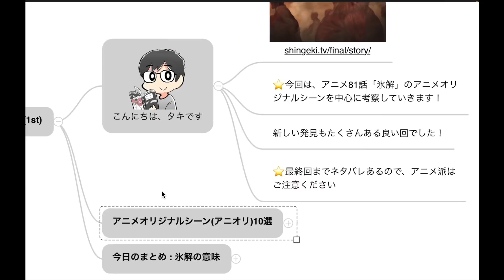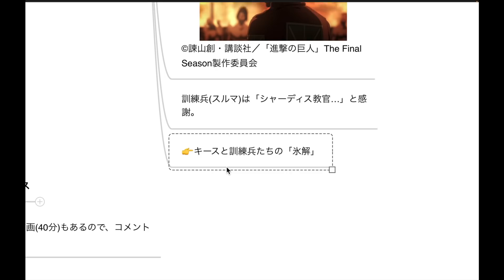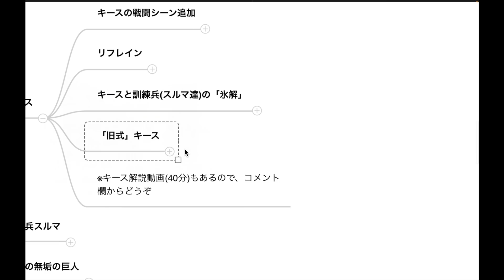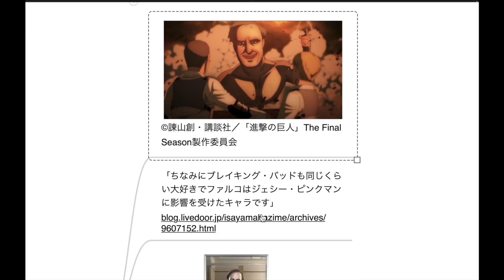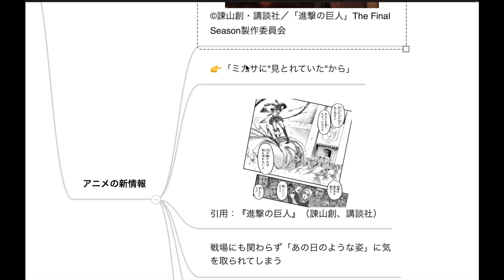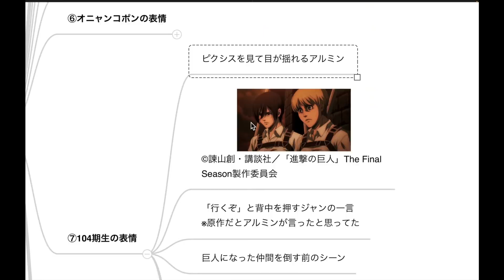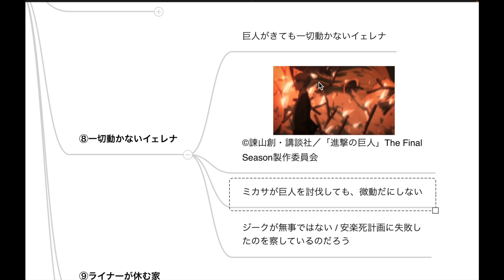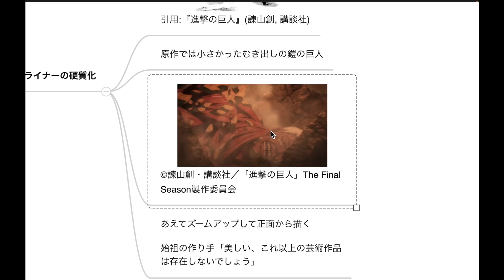【ネタバレあり】進撃の巨人81話の追加アニオリ描写を徹底考察【ファイナルシーズン4期22話「氷解」】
😇 今日の一言
リフレインとか戦闘シーンの話は明日…！

📙 目次
00:00 オープニング
00:20 ①キース・シャーディス教官
02:09 ②訓練兵スルマの追加描写
02:53 ③無垢の巨人(ソウル・グッドマン)
03:44 ④ルイーゼの死に関する新情報
04:23 ⑤ニコロの「森」描写の構図(アニオリ)
05:07 ⑥オニャンコポンとジャンの心情
05:41 ⑦アルミンとジャンの心理
06:11 ⑧イェレナは一切動かない
06:31 ⑨ライナーが休む家
07:02 ⑩ファルコの巨人化跡
07:36 タイトル「氷解」の意味

⭐進撃の巨人アニメ解説 Final Season part2

🧑‍💻 タキチャンネル関連メディア

④ブログ(進撃の巨人をテキストで解説)

⑤Twitch(アニメをウォッチパーティーで見る)

引用：『進撃の巨人』（諫山創、講談社）